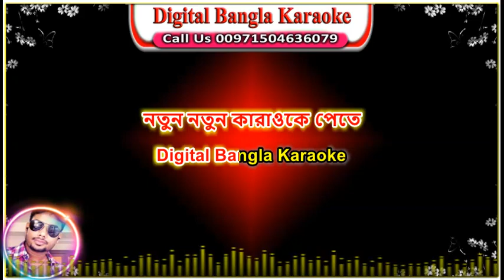Koto Sukhe Achi Ami | Monir Khan | Bangla Karaoke With Lyrics | কত সুখে আছি আমি | মনির খান | কারাওকে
Song: Koto Sukhe Achi Ami
Singer: Monir Khan
Album: Koto Sukhe Achi Ami
Label: Kantho Entertainment
Online Partner: POD
Lyrics.
কত সুখে আছি আমি
জানে আমার মন
সুখের হাসি মুখে আমার ভিতরে শ্রাবণ
আমার ভিতরে শ্রাবণ
জানে আমার মন
আমার ভিতরে শ্রাবণ

জীবন থেকে হায়রে সুখের
দিনগুলি যায় বয়ে
নিশুতি রাত কাঁদে আমার
ব্যথার দোশর হয়ে | 2
কেউ জানে না কোন আগুনে
পুরছি সারাক্ষন
আমার ভিতরে শ্রাবণ
জানে আমার মন
আমার ভিতরে শ্রাবণ

জনম আমার যায়রে বুকে
দুঃখ কষ্ট সয়ে
অন্তর জ্বালায় অন্তর আমার
যায়রে ক্ষয়ে ক্ষয়ে | 2
যে বুঝার সে বুঝে না যে
কি আমার বেদন

বিশেষ দ্রষ্টব্য :ভিডিও সম্পর্কে আপনাদের কোন অভিযোগ থাকলে তা আমাদের ইমেইলে জানাবেন।(আমরা তা সঙ্গে সঙ্গে ডিলিট Delete করি) কোন জাতি,ধর্ম বা ব্যক্তি কে আঘাত করার জন্য নয়। যা কিছু করি শুধু  মাত্র আপনাদের বিনোদন দেওয়ার জন্যই করি, ভুল ত্রুটি হলে মার্জনা করবেন।

যে কোন কারাওকের জন্য অর্ডার করুন:
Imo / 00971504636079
অর্ডার করার 2-থেকে-3 দিনের মধ্যে মিউজিক পেয়ে যাবেন।
ধন্যবাদ সবাইকে।

Song Title:
00:00 Nodi
05:19 Koto Sukhe Achi Ami
09:53 Tumi Ar Bajaiona
15:04 Ek Jibone Ektu Asha
19:27 Borjatri
24:39 Duniata Noyre Beiman
29:25 Onjonare
34:52 Amar Ontore Gha
39:21 Rup Joubone
44:19 Premer Mormo
49:43 Chokkhu Dila Sob Dekhite
54:12 Mohan Bicharpoti

Monir Khan - Koto Sukhe Achi Ami | কত সুখে আছি আমি | Full Audio Album

Monir Khan - Koto Sukhe Achi Ami | কত সুখে আছি আমি | Music Video

Koto Sukhe Achi Ami | Monir Khan | Bangla Karaoke | Demo |  কত সুখে আছি আমি | মনির খান | Music Video

Monir Khan Sad Song
Koto Sukhe Achi Ami
Jane Amar Mon
Sukher Hasi Mokhe Amar
Vitore Srabon
Amar Vitore Srabon